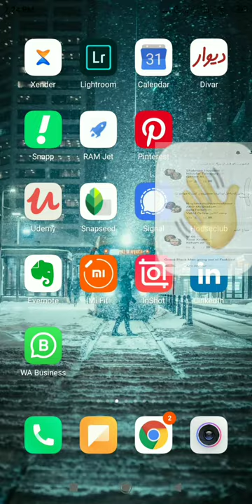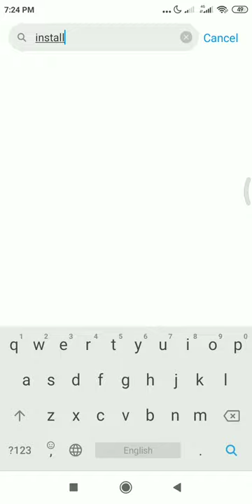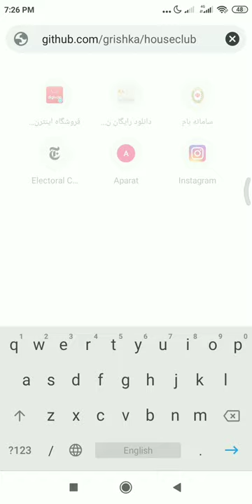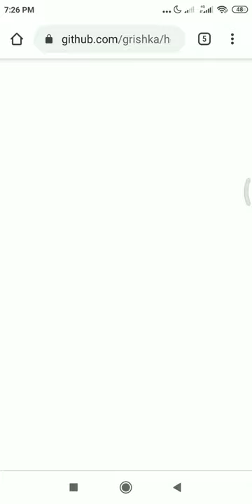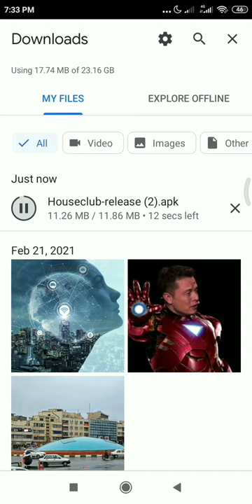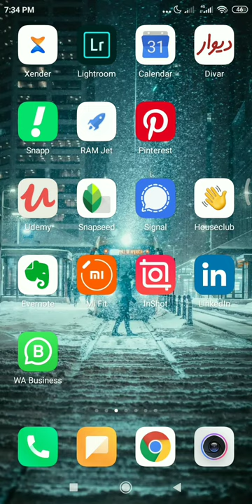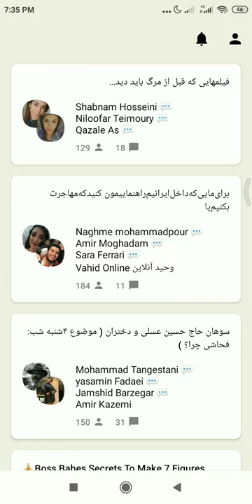Clubhouse on android - آموزش ساخت کلاب هاوس روی اندروید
ویدیوی قبلی مشکل داشت و مجددا آپلود شد پوزش
کلاب هاوس فضایی شبیه به روم های یاهو مسنجر است با این تفاوت که قابلیت چت صوتی در آن فراهم است و افراد متخصص در آن فعالیت دارن و بحث ها معمولا پیرامون مباحث تخصصی و شغلی و حرفه ای است.
در این ویدیو توضیح دادم چه طور نسخه اندروید کلاب هاوس رو نصب کنید و نیازی به هزینه برای خرید دیوایس گرون آیفون در شب عید نداشته باشید
لطفا چرخه اینوایت رو در پایین همین پست ادامه بدید خصوصا اگر ios هستید به همه کمک کنید.
پ.ن۱: برای صدای گرفته معذرت😅، به خاطر کرونا صدام خیلی خوب نبود🙏🏻🌹
پ.ن۲:همانطور که در ویدیو گفتم نسخه اندروید محدودیت ها و باگ هایی داره و فعلا چاره ای نیست تا نسخه اصلی کلاب هاوس یا ورژن های بالاتر
پ.ن۳:لطفا این آموزش رو نشر بدید تا کلاب هاوس و استفاده ازش گسترش پیدا کنه و دسترسی افراد متخصص بیشتر بشه به این شبکه و افراد نیازمند استفاده بتونند دسترسی راحت تری داشته باشند
پ.ن۴:در بخش ایشوز گیت هاب پیشنهاد شده که برای ثبت نام اولیه اگر دسترسی به ایفون دارید، نصب و اکتیو رو روی اون انجام بدید ولی بدون نصب آیفون هم مردم تونستن و مشکلی نداشته